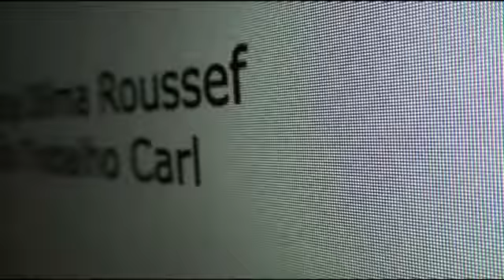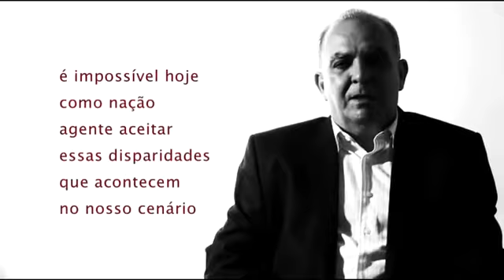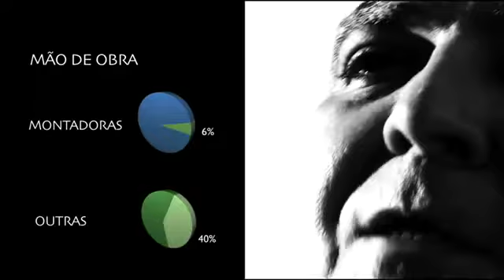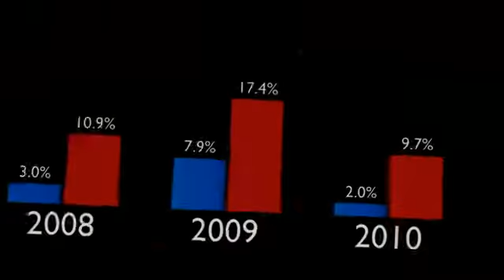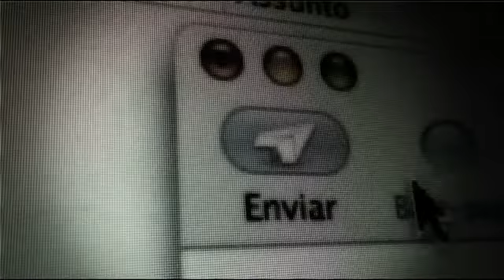Miguel Torres - Carta à Presidente Dilma Rousseff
Miguel Torres é presidente do Sindicato dos Metalúrgicos de São Paulo e Mogi das Cruzes, e, também, presidente em exercício da Força Sindical, Nasceu em 1º de outubro de 1958, em São Paulo. Começou a trabalhar na área metalúrgica aos 14 anos, tendo passado pelas empresas Parafusos Jamberth, Ind. Coimbra, Honda Motor, Faróis Cibie e Ind. Elet. Cherry. Saiba mais no site da entidade